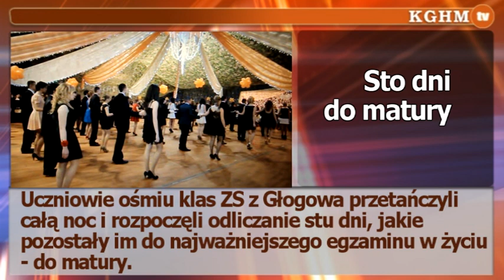2013 01 21 Studniówka 2013 przy dźwiękach hutniczej orkiestry